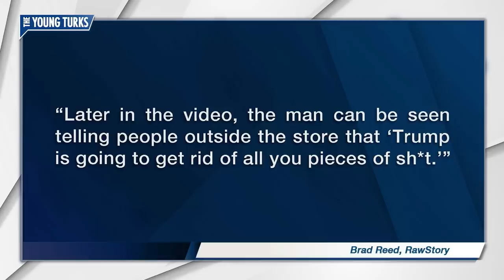MAGA Snowflakes Threaten To Burn Down Bookstore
Two Trump supporters harassed employees at bookstore in Berkley, Callifornia. Cenk Uygur and Ana Kasparian, the hosts of The Young Turks, break it down.

A pair of Trump supporters were caught on camera this past weekend issuing unhinged threats to a left-wing bookstore in Berkeley, California.

The video, which was posted on YouTube by Berkeley’s Revolution Books, shows the Trump supporters coming into the store and confronting people working there.

The video begins with a woman Trump supporter asking a store staff member if she really thinks “I’m racist because I support our president?”

“Yes, basically, yes,” the staff member replies.

A male Trump supporter, wearing a “Make America Great Again” hat, called the staffer “commie scum” and told her that “we’re going to burn down your bookstore.”

The staffer informed them that she had video of them threatening to burn down the store and told them to “please leave” the premises.